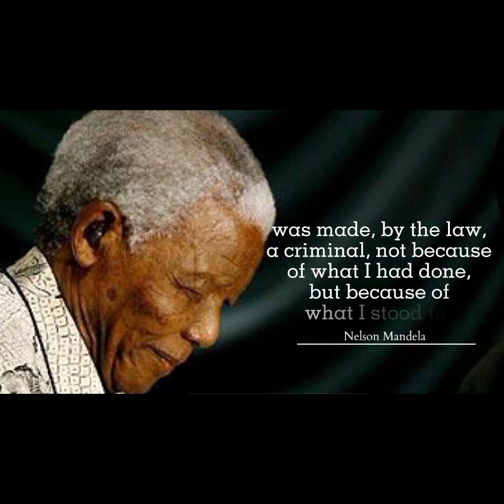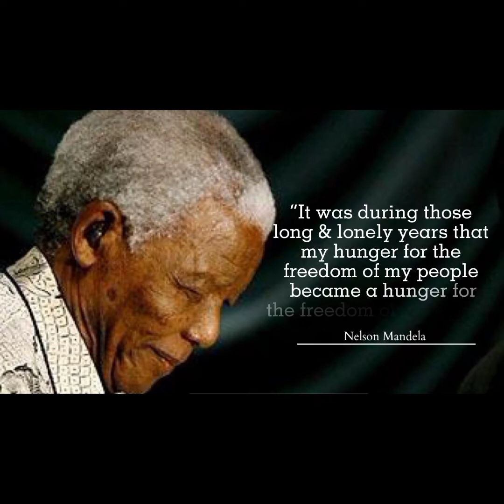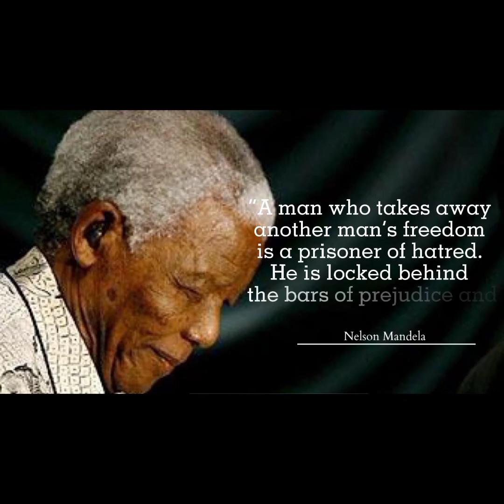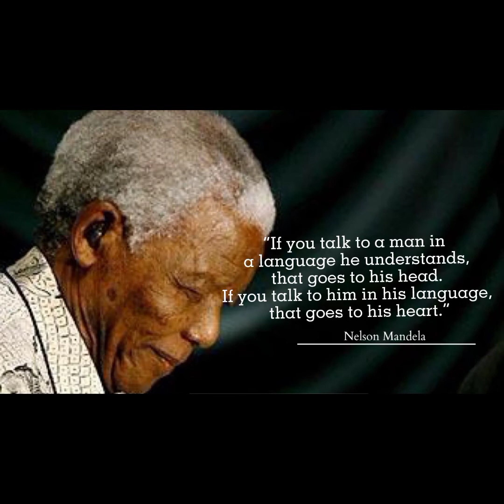quoteThe Pearl of Nelson Mandela, Full of Deep Meaning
Nelson Mandela was a South African anti-apartheid revolutionary and political leader who served as South Africa's first president from 1994 to 1999. Nelson Mandela was the country's first black head of state and the first to be elected in fully representative democratic elections. His government focused on dismantling the legacy of apartheid by tackling institutionalized racism and promoting racial reconciliation.

This video is a quote from Nelson Mandela. This quote compilation is made from his best quotes and we hope these life quotes can make you think about many things in your life. Nelson Mandela quotes are definitely worth your time. Don't forget to take screenshots of the quotes you like to put together your collection of inspirational quotes.